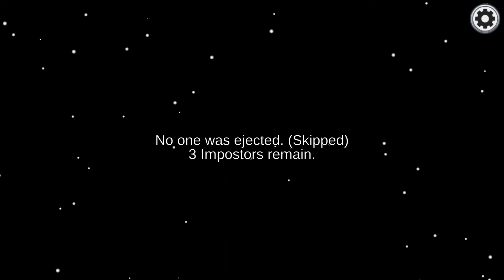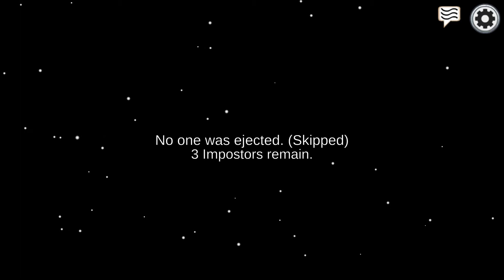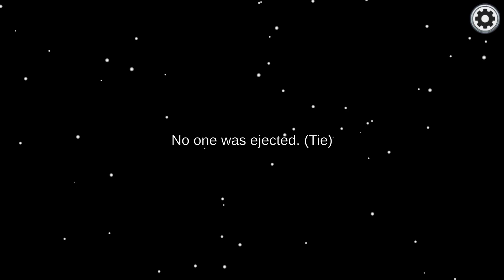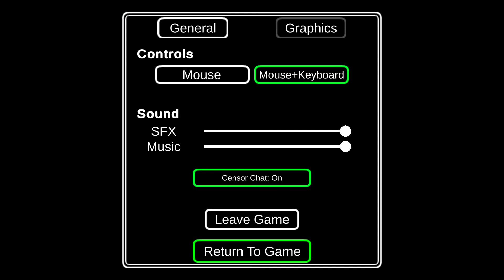Traitor! (Among us)